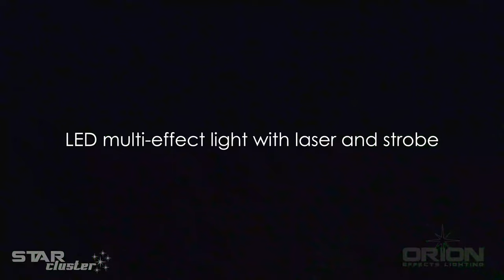Introducing Orion's ORFX107 Star Cluster Multi-Effect Light With Laser & Strobe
Orion's ORFX107 Star Cluster is an LED multi-effect light with laser and strobe. The wide beam angle makes the Star Cluster an ideal multi- effect for covering small to medium sized spaces. A striking addition for the mobile DJ or installations, the Star Cluster creates a moving effect to provide background motion. The Star Cluster will operate as a standalone unit (either sound active or preset), or via DMX in complex setups.